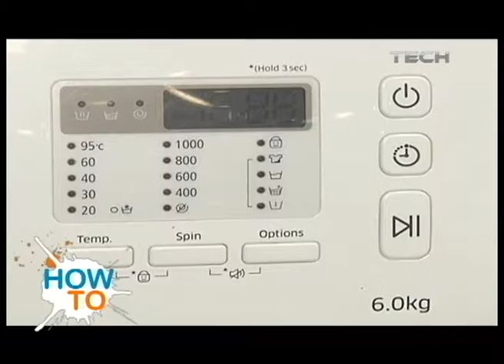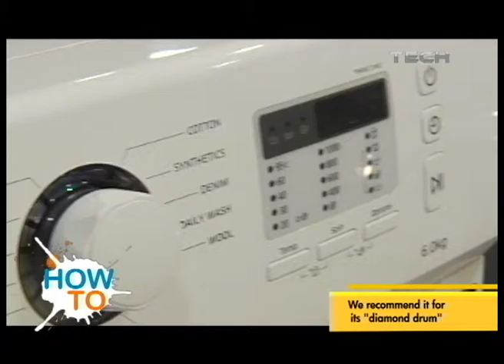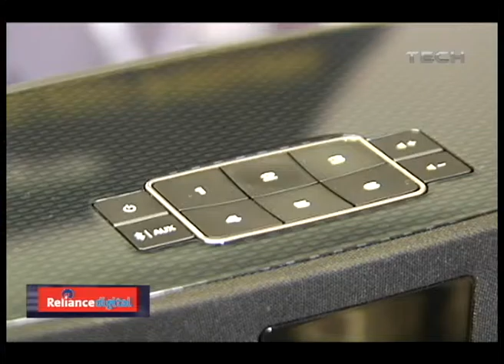NDTV & Reliance Digital MASHUP FOR NOVEMBER